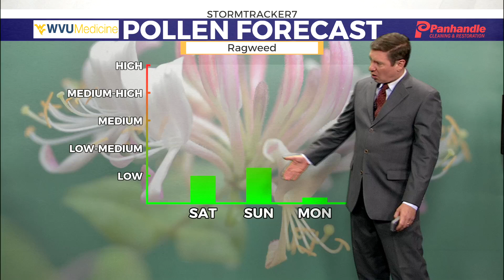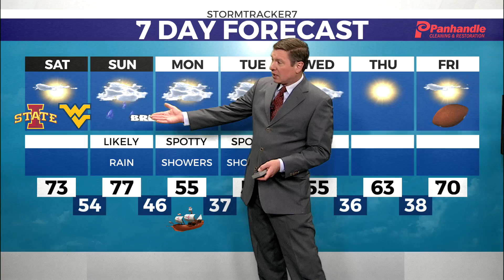Rain is Possible by the End of the Weekend